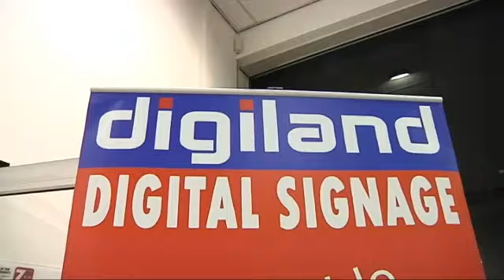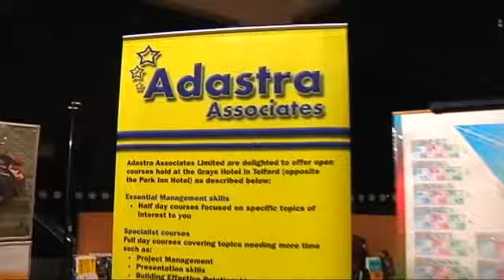Shropshire Chamber Evening Expo at Furrows Shrewsbury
Take a look at the official video from the Shropshire Chamber of Commerce & Enterprise's Evening Business Exo.

The event, which was attended by Shrewsbury & Atcham MP Daniel Kawcynski, was held at Furrows' dealerhsip on Harlescott Lane in Shrewsbury.

Thanks to 7Video from Shrewsbury, for supplying the video.